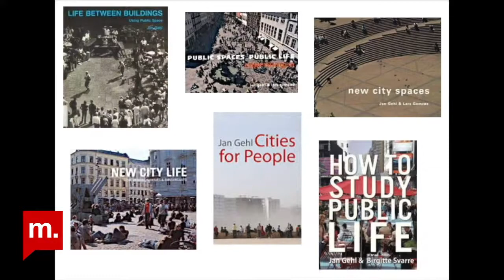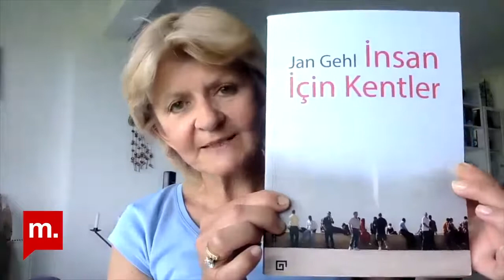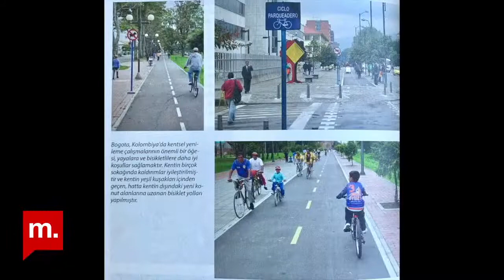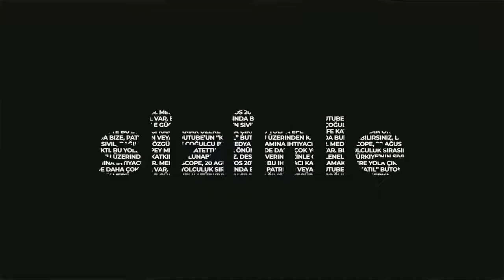Şehir Hepimizin : Jan Gehl ile “İnsan İçin Kentler”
Şehir Hepimizin programının 234. bölümüne bugünlerde İstanbul Büyükşehir Belediyesi (İBB) ve Danimarka Başkonsolosluğu’nun katılımıyla hazırlanan başka bir çevrimiçi etkinliğe de katılacak olan Danimarkalı Profesör Jan Gehl konuk oldu. Aynı zamanda kentsel tasarım danışmanlığı da yapan Gehl, kendi kenti Kopenhag’dan başlayarak birçok şehri “Dünyanın En Yaşanabilir Şehirleri” listesine taşımış bir mimar. Çok sayıda dile çevrilen “Cities for People” kitabı, 2021 yılında “İnsan İçin Kentler” adı altında Türkçe olarak yayınlandı ve bu haftaki programın da ana konusunu oluşturuyor.